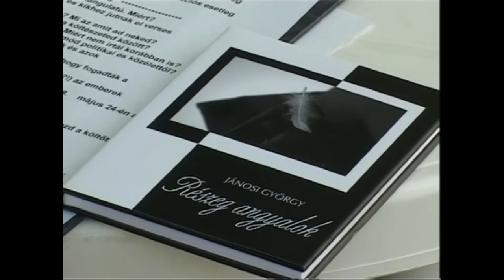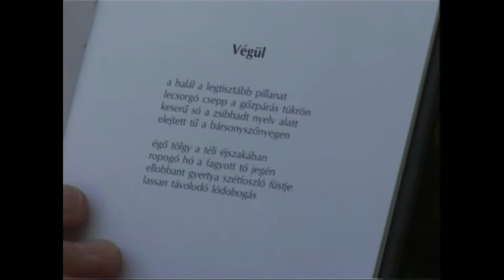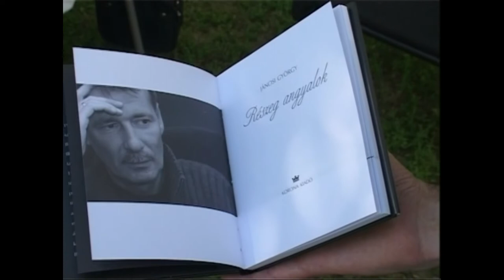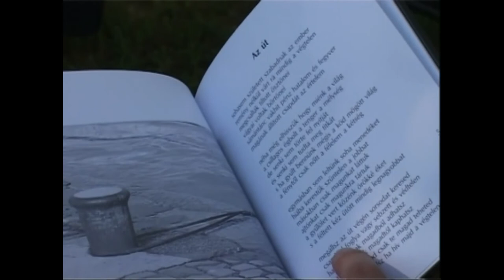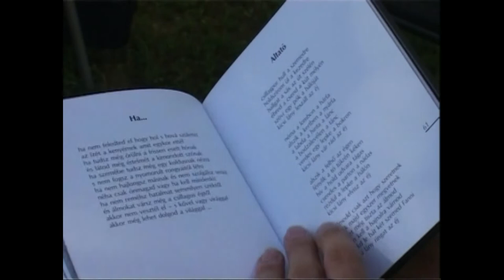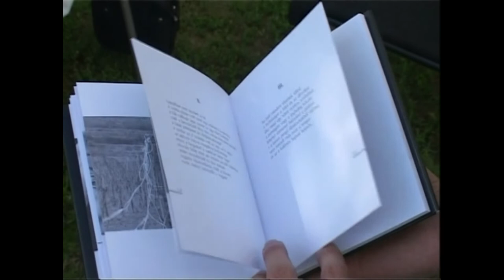Jánosi György – Részeg angyalok c. verseskötetének bemutatója, Szekszárd 2005.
Jánosi György – Részeg angyalok c. verskötetének bemutatója

Szekszárd 2005.
Archívum c. műsor